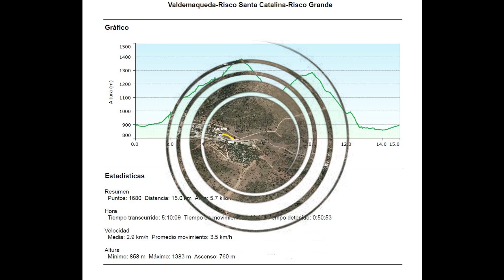Riscos de Santa Catalina, desde Valdemaqueda. Sierra Oeste de Madrid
Ruta circular. Desde el helipuerto de Valdemaqueda, fuimos a los riscos grande y pequeño de Santa Catalina. Desde aquí a la ermita de Nuestra Señora de los Remedios, y volvimos a Valdemaqueda